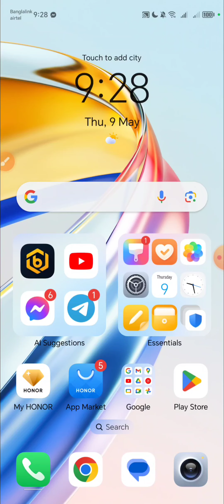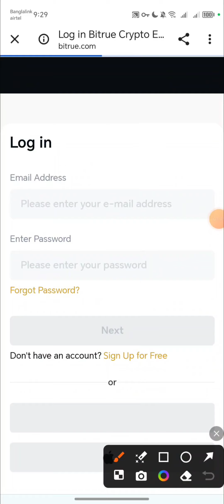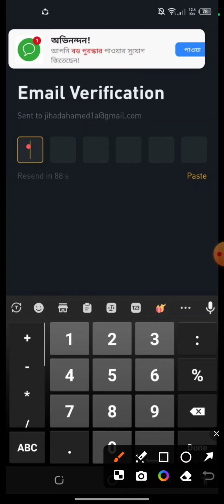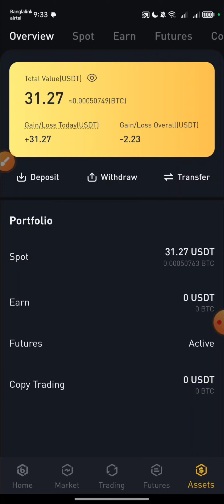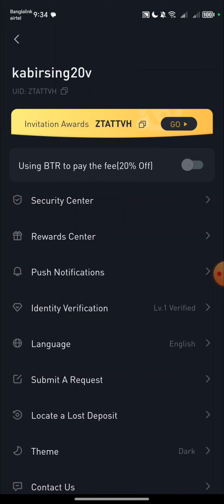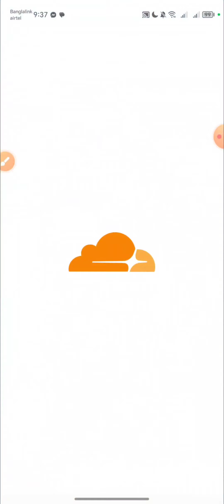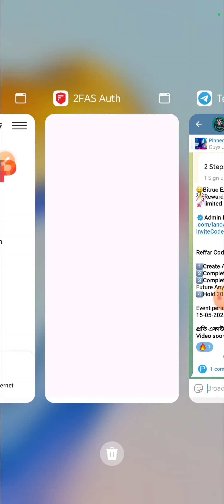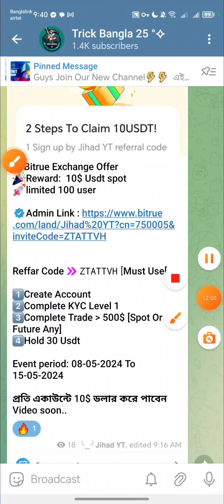Par acc profit 10$ || Bitrue Exchange Loot || Instant 10$ usdt || payment verified